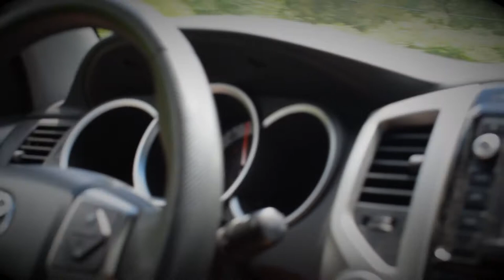Railroad Bridge Jumping - Upstate New York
Anotha day Anotha dollar